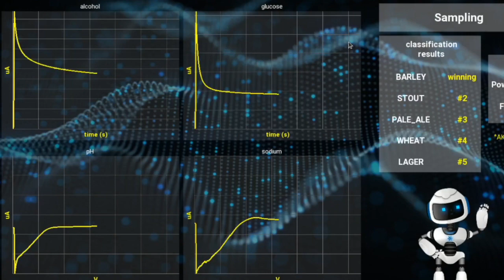BrainChip demonstrates Taste Sensing with Akida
In this video, taste sensing is demonstrated using the Akida technology